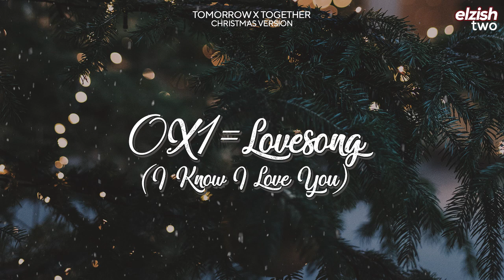TXT - 0X1=LOVESONG (I Know I Love You) | Christmas Version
투모로우바이투게더 - 0X1=LOVESONG (I Know I Love You) | 크리스마스 캐롤 버전

*You cannot redistribute or reupload my work. You may use the music for background music purposes as long as due credit is given*